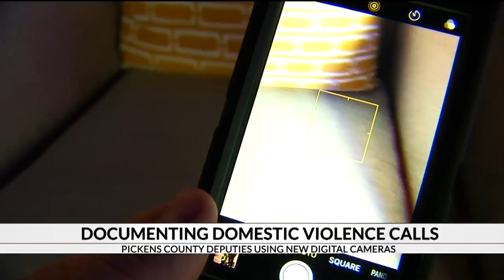New cameras purchased to document domestic violence calls, says Pickens County Sheriff